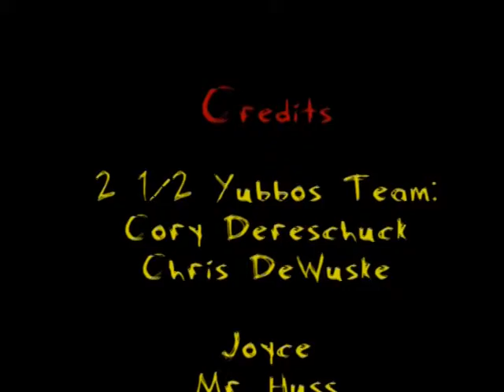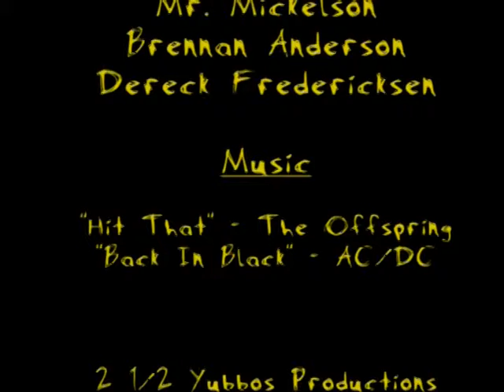The Incredible Murph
A pseudo-documentary interviewing one of the finest teachers who has managed to climb the Devil's Tower, screw up an acting career, dodge trouble on first dates, and still have time to teach students the basics of science.  Here, he explains the meaning of AMU and gets personal about chemical substances that students only know as Go-Go Juice.  Mr. Murphy also states that he isn't retiring from being a teacher, he's just taking a break from teaching science for awhile.  This is the 2 1/2 Yubbos tribute to the person who inspired their name as well as some of the humorous elements in their videos.

A 2 1/2 Yubbos Production